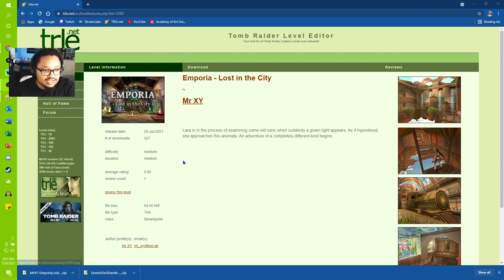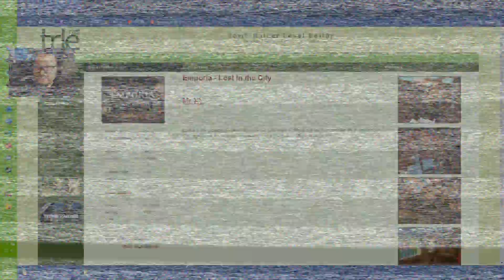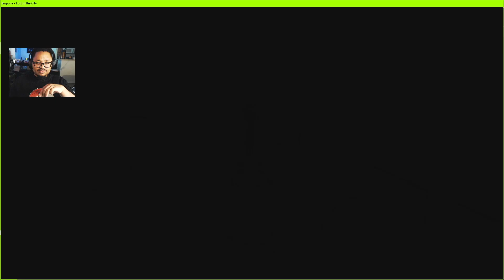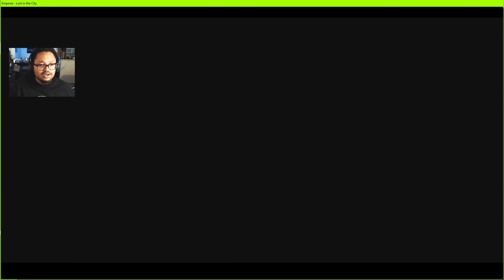GAME PLAY|TRLE "Emporia - Lost In the City (Demo)" [Pt. 1]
This is an interesting level so far. Overwhelming in all the right ways.